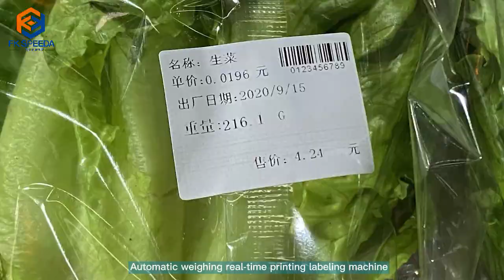Automatic weighing real-time printing and labeling machine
It is suitable for real-time printing of product weighing. The application software in the device matches the corresponding content and sends it to the printer according to the product weighing information. At the same time, it receives the execution command sent by the labeling system and prints the label. The labeling head absorbs the printed Label, the object sensor detects the signal, and executes the action of spraying the label.
It can be connected to the customer's production management system such as ERP, MES, etc.
Applicable industries: fresh food industry, food packaging industry, etc.